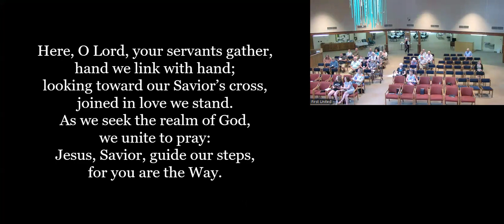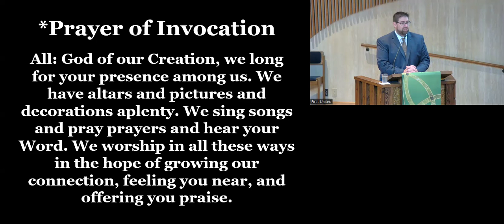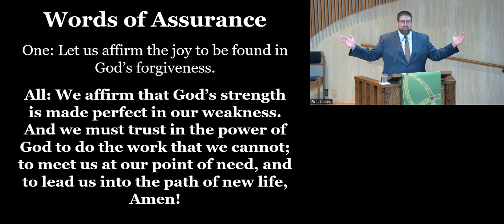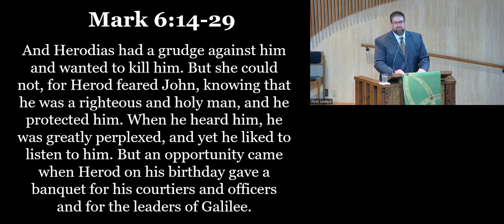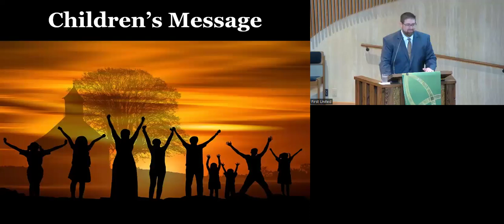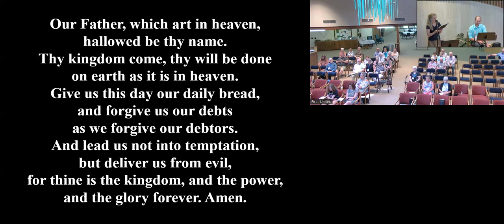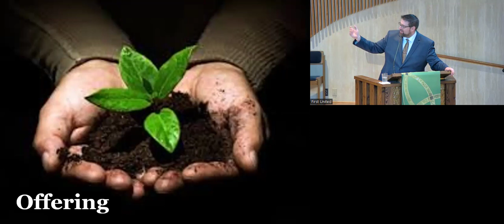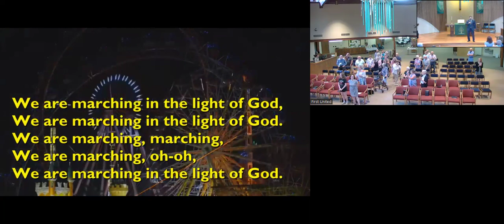Sunday Service 07-14-2024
Welcome to First United Church of Little Falls, MN!

Join us this Eighth Sunday of Pentecost as we hear Pastor Tony Romaine's message, "Let's Talk About Joy."